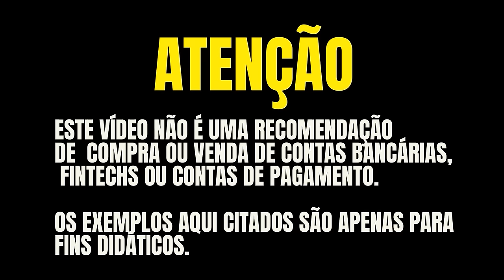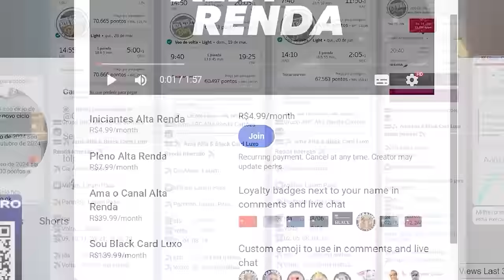💳BRB DUX COLOCA NOVAS REGRAS PARA USAR OS BENEFÍCIOS! SERÁ O FIM DESTE CARTÃO, COMO FICARÁ AGORA?